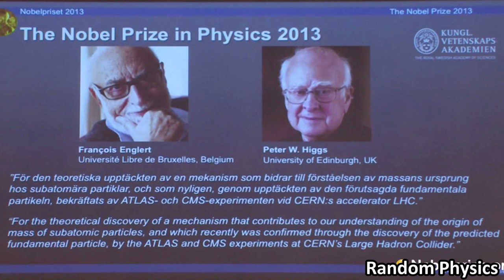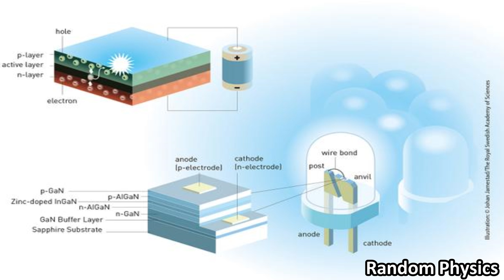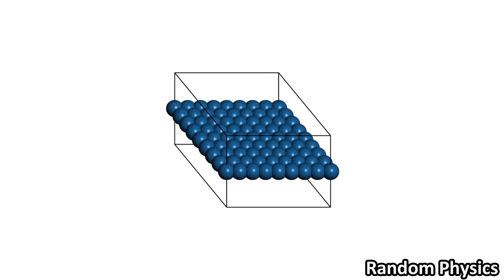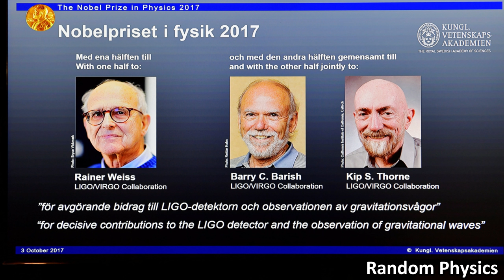Verso il NOBEL per la FISICA 2018 | Riepilogo delle ultime 5 premiazioni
Avete domande? Scrivete un commento!

fisica
nobel